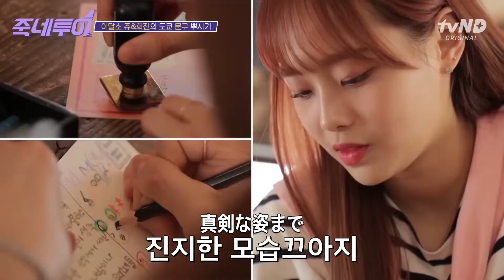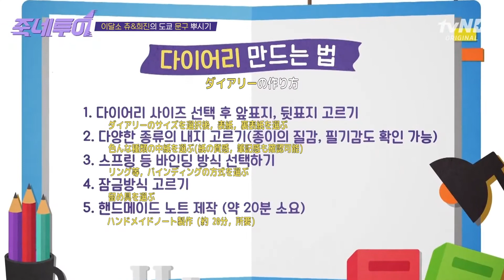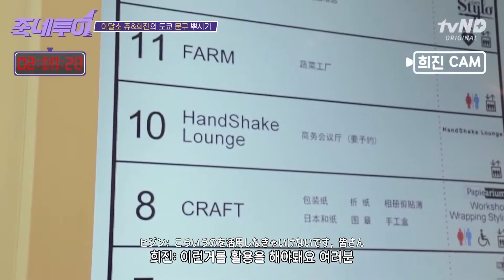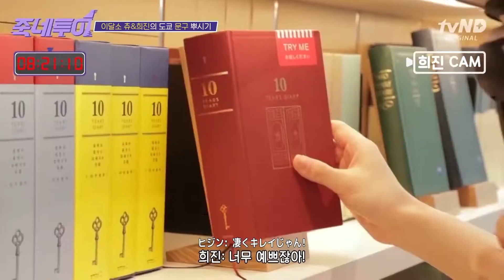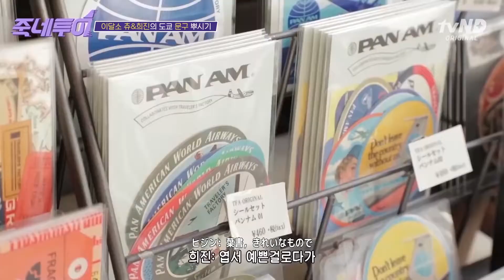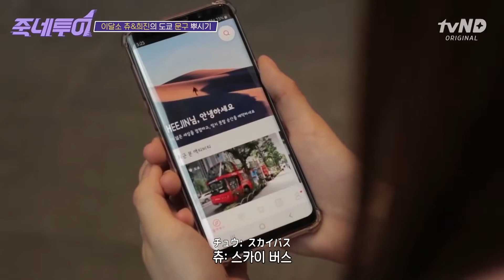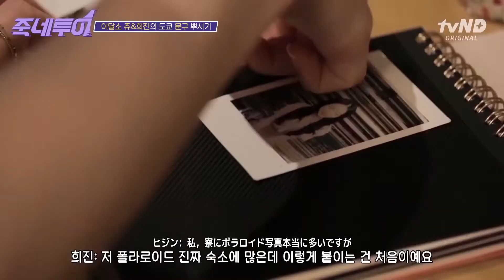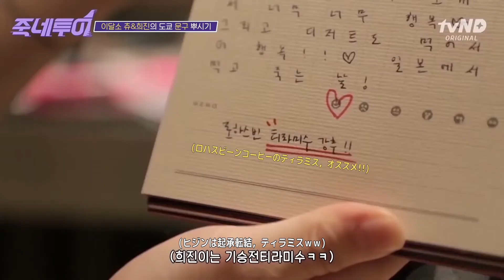[Re upload]今月の少女(LOONA), チュウ(Chuu)&ヒジン(Heejin), 東京の3大文具店に全部行ってみた! 文具好き, 注目 「死にそう」 ツアー, EP08[日本語字幕]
*字幕に問題がありまして再びアップロードしました
今更字幕を直して申し訳ございません

tvN D 「死にそう(Juknae)」ツアー EP08

今月の少女, チュウ & ヒジン の東京文具ツアー

※字幕には誤訳と意訳が含まれている可能性があります。ご了承ください
字幕翻訳: @kituneloona

下記リンクのショップで商品をご購入いただければ、チャンネルの運営に大いに役立つと思います。